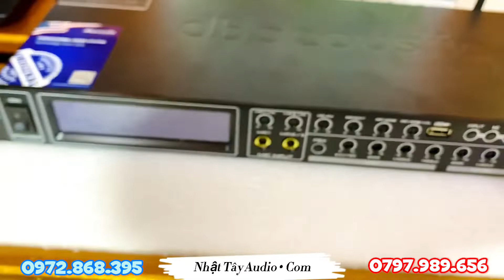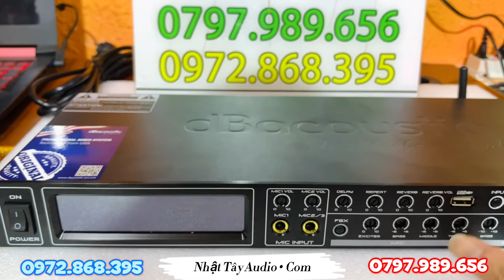VANG CƠ LAI SỐ HAY NHẤT HIỆN NAY | DB ACOUSTIC KM 330 PRO có chống hú + echo reverb | 2900K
Vang cơ lai số hay nhất hiện nay trong tầm giá dưới 3 triệu. DB ACOUSTIC KM 330 PRO sẽ là sự lựa chọn hoàn hão cho bạn.

Các sản phẩm của dBacoustic đều rất chất lượng, đáp ứng hoàn hảo mục đích yêu cầu của hệ thống âm thanh, đồng thời mẫu mã đẹp mắt mà giá thành lại hợp lý được người dân trên toàn thế giới tin dùng. Trong đó chúng ta phải nói đến các dòng vang đến từ thượng hiệu này, đặc biệt là dòng Vang cơ lai số dBacoustic KM-330.

Đặc điểm và tính năng nổi bật của Vang cơ lai số dBacoustic KM-330
Là dòng vang cơ chỉnh cực kỳ đơn giản tích hợp 8 chế độ echo,reverd với DSP 48bit.
dB acoustic KM-330 Tích hợp chế độ nâng tiếng cho bass trep mạnh mẽ hơn (exciter).
Tích hợp USB, Cổng quang, Bluethooth phát nhạc từ điện thoại không cần dây.
Có tính năng chống hú, exciter. Tích hợp màn hình LCD dễ dàng cài đặt dữ liệu.
Vang cơ điều chỉnh dễ dàng, bass, mid, trep chỉnh hoàn toàn bằng núm vặn quá đơn giản đến từ hãng dB acoustic
Hình thức bắt mắt, nhỏ gọn nhưng đa dụng.

NT 3021 Pro ( 6,5 triệu )
NT 3021 FX ( 7 triệu )
NT 333 2 bass - 2 trung - 2 treble ( 6 triệu )
NT 1002 Pro ( 13,5 triệu )
NT 1002 FX ( 14 triệu )
NT 1005 Pro ( 17 triệu )
NT 1006 Pro ( 18 triệu )
Dàn karaoke có bàn mixer ( 21 triệu )
NT 1508 vang số cao cấp ( 22 triệu )
NT 1004 FX ( 14 triệu )

Loa kéo di động bass đơn 50
Bose 9898 Pro ( 7,5 triệu )
Loa kéo di động bass đơn 40
NT 4210 ( 3tr9 freeship toàn quốc )
NT 9321 ( 4tr5 free ship toàn quốc )